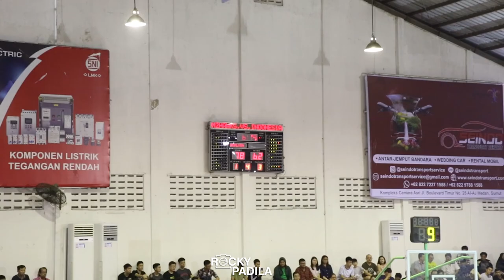Game Highlights: Indonesia Selection vs Methodist 2 Hawk. Mei Joni, Pras & Juan Went to Work.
Game highlights from Elang Cup 3 between Indonesia Selection and Methodist 2 Hawk.